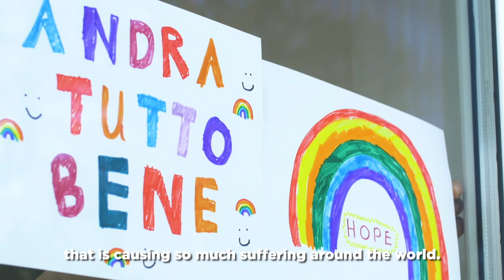1 dicembre: al via la Presidenza italiana del G20, il messaggio del Presidente Conte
Messaggio del Presidente del Consiglio, Giuseppe Conte, in occasione dell'inizio della Presidenza italiana del G20, il summit che riunisce i 20 Paesi più industrializzati al mondo.